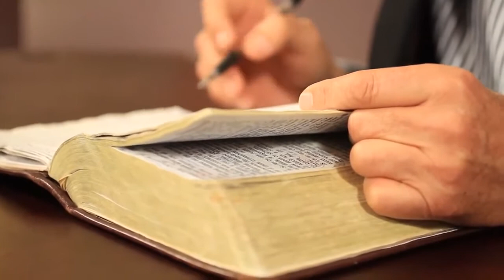AD7135 La postura corretta per la preghiera